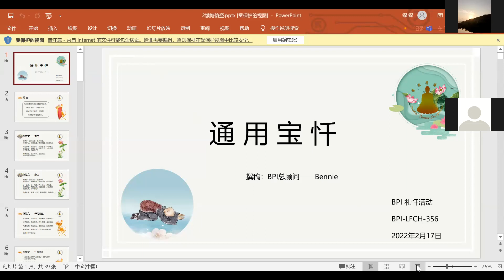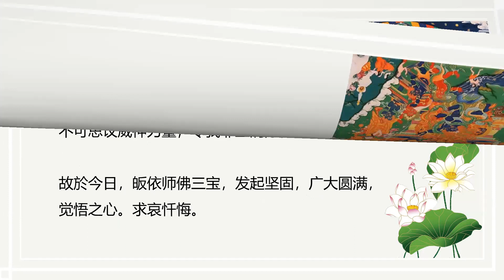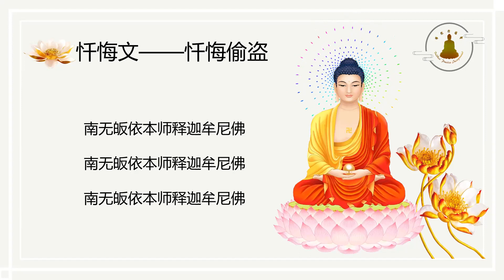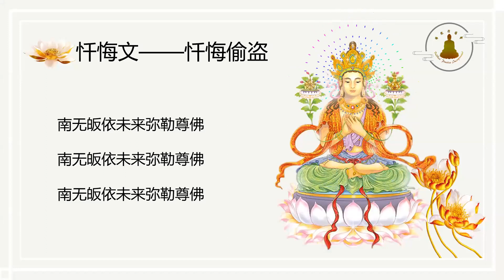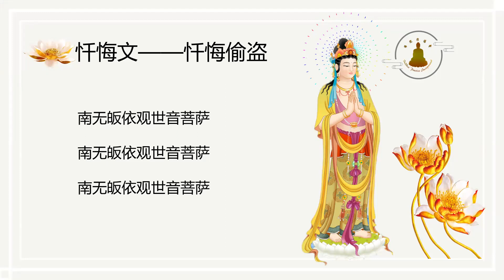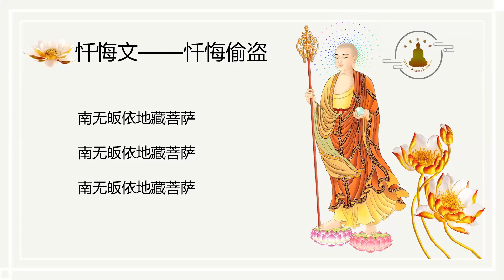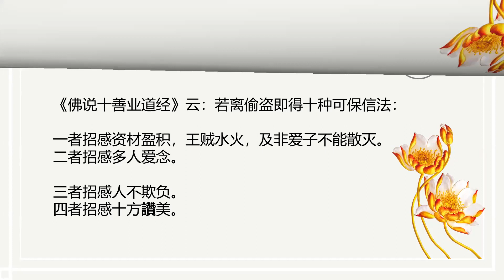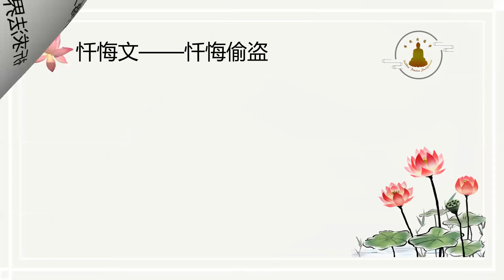BPI Buddhist Worship 禮懺活動 356 20220217